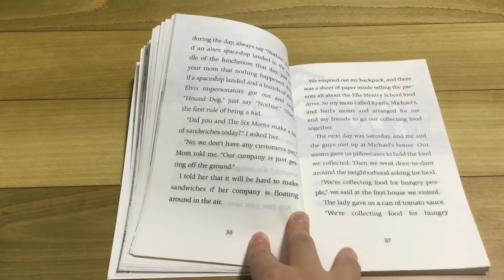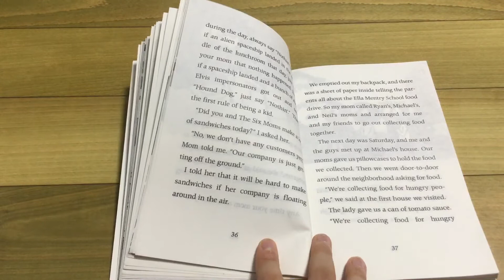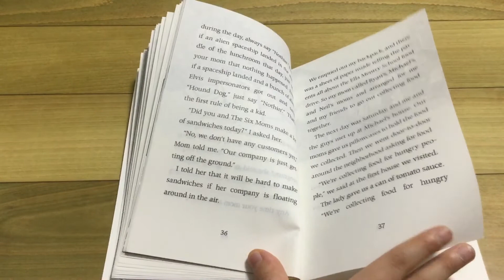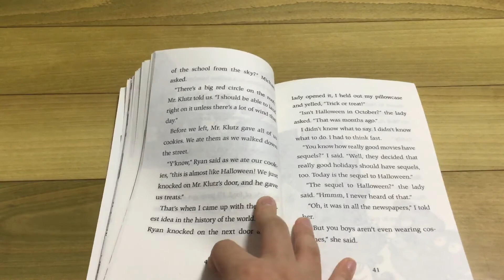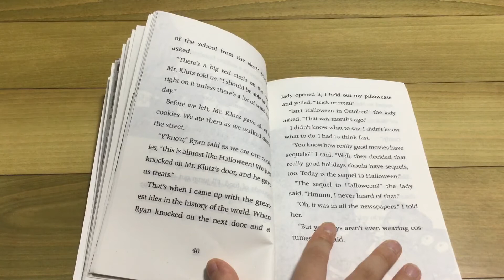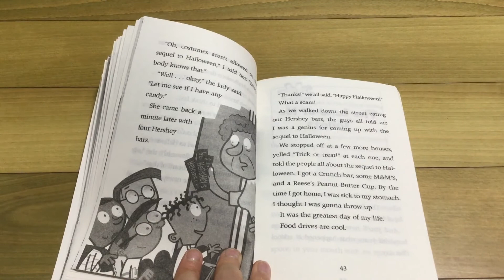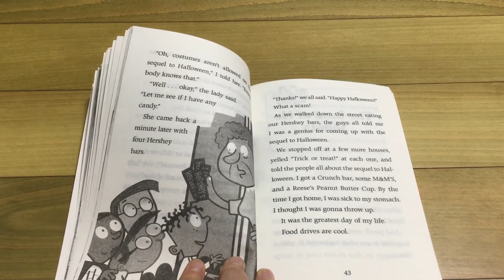Mr. Tony is full of Baloney! Ch5